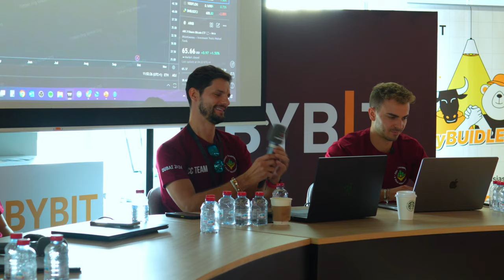Dubai 5 Year Anniversary Event! Coaches AMA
During our 5 Year Anniversary celebration, we sat down and listened to our members during this Coaches AMA. Moments like these remind us why we’re the best trading group in the world. Nothing brings us more joy than seeing our Champions grow into successful and profitable traders.